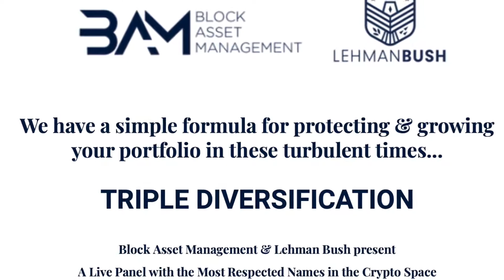Webinar BAMBOOM Triple Diversification in Digital Assets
This Webinar is brought to you by Block Asset Management, the world's first Blockchain & Digital Assets Fund of Funds, and their Asian strategic partner LehmanBush, the presidential Bush family's Asia investment arm.